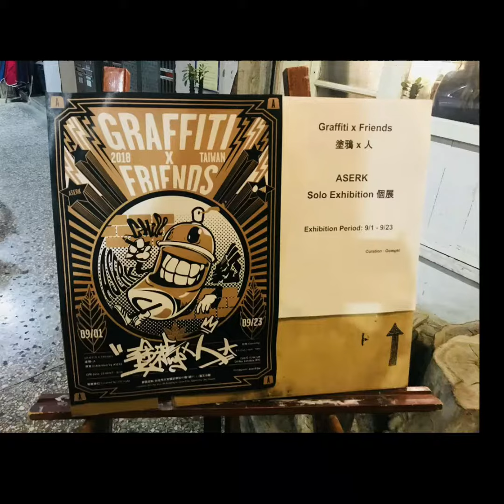Graffiti x Friends Aserk Solo Exhibition Opening Party 塗鴉x人 ASERK個展開幕趴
塗鴉 x 人
ASERK 個展 開幕活動

地點：安東街40巷3號B1
場地：( ) 藝文沙龍
展覽日期：9/1 - 9/23
開幕活動：9/1 4PM - 9PM
(7PM DJ 現場演出，活動提供小點心）
策展單位：Oomph!

展覽&藝術家介紹

ASERK，這個看似英文名字的名字，其實是因為國小看一本台灣漫畫"艾薩克傳"主角的名字，喜歡到自創英文翻譯而沿用至今。
雖然在2009就開始接觸，但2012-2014兩年的澳洲的打工度假旅行，受到了不少人與環境的啟發，讓他下定決心過著必須與塗鴉為伍的生活。自學創作的 ASERK，受到80年代初期美國塗鴉的影響甚深，喜好以英文字做變化及效果，喜歡旅遊及與人們交流；作品常以字體為主，但也偶有不同風貌的插畫創作，作品常帶入個人的生活經歷做為元素創作。

本次展覽將展出 ASERK 早期至今的部分手稿原稿、影像紀錄以及複合媒材的畫布作品。

展覽名為 “塗鴉x人”，主要想表達出街頭塗鴉的一種創作交流，就是一種分享愛的方式；現場也將同時展出多位塗鴉寫手詮釋 ASERK 的作品，表達塗鴉人獨特的交流方式之一，就是交換姓名創作。

“在我開始塗鴉後，最深刻的感受就是我和別人互動方式的改變，完全改變了我的人生” - ASERK

特別感謝: Spraycanfineart
Joanna Huang - 錄影+剪接

Graffiti x Friends
ASERK Solo Exhibition

**Entry Fee: 100 TWD**
(Opening Party only)

Address: B1 No 3 Lane 40 AnDong Street
Venue：Invisible Salon
Exhibition Period：9/1 - 9/23
Opening Party：9/1 4PM - 9PM
(7PM Live DJ performance TBA, snacks will be provided)
Curation：Oomph!

The name "Aserk" originates from the artist's favorite character in the Taiwanese comic book series called “ASAKU” in elementary school. In 2012-14, Aserk traveled all over Australia on a Working Holiday Visa. Massively inspired by his experience, the people, & the environment, he decided to do something with graffiti in Taiwan as his purpose in life.

As a self-taught artist, Aserk is deeply influenced by the 80’s graffiti scene, and likes to play with color & effects on lettering. Mostly, Aserk does letter work, but incorporates some stylish illustrations with a twist, reflecting his personal experiences as elements in his colorful painting style. This exhibition shows Aserk's earlier sketches, photos/videos, indoor murals, and multi-media artworks.

The title “Graffiti x Friends“ represents how graffiti culture is about showing *love* to friends and the community. This time, Graffiti writers from all over will show their *love* to Aserk in return via their artwork, which we'll also exhibit.

“Since I started doing Graffiti, the most impressive thing to me is the way I interact with others. It totally changed my life.” - Aserk

Special thanks: Spraycanfineart
Joanna Huang for Videographer + Editing